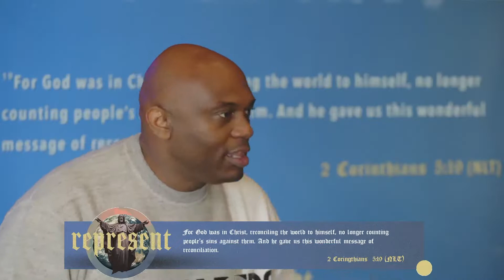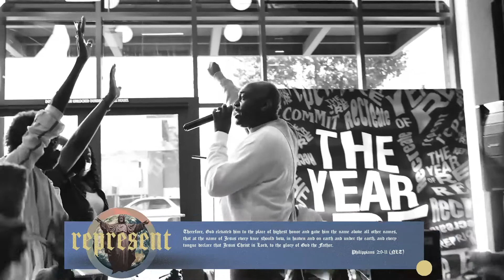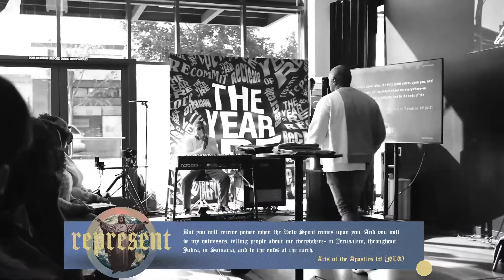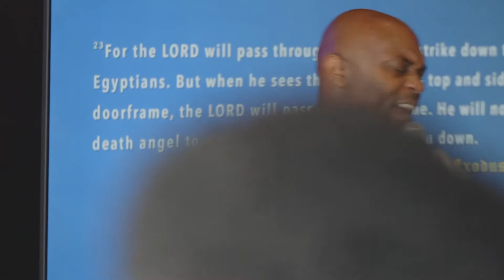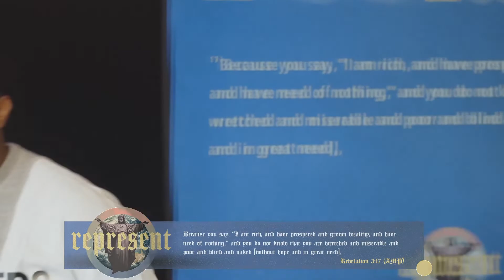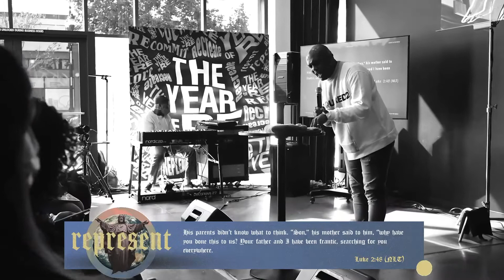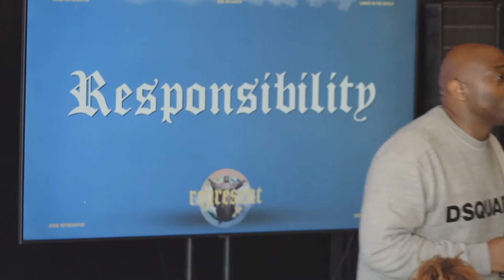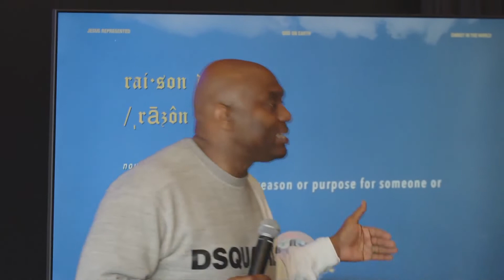"It's Not Personal, It's Business" | Pastor Christopher Foster & The Rock Church